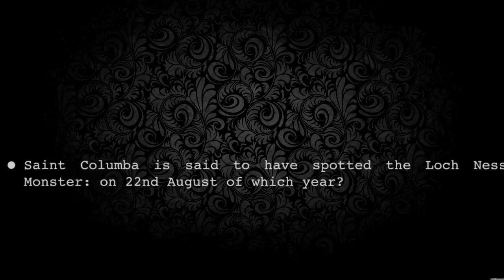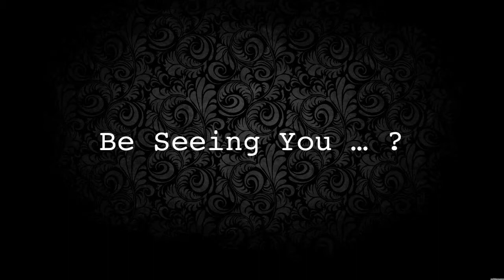22nd August 2016 Teaser